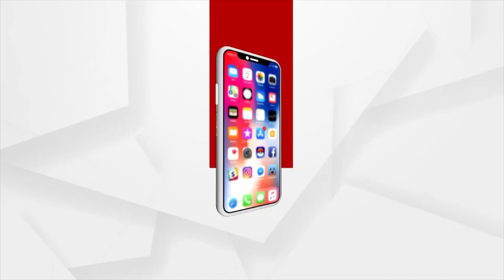ଖୋର୍ଦ୍ଧା ଟାଙ୍ଗୀରେ ମନ କିଣିଛି କୃଷ୍ଣ ଓ ବଳରାମଙ୍କ ଲିଳାଖେଳା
ରାଜା ଉଗ୍ରେସନଙ୍କ ରାଜ୍ୟାଭିଷେକଠାରୁ ଆରମ୍ଭ କରି ଦେବକୀ-ବସୁଦେବଙ୍କ ବିବାହ, ଶ୍ରୀ କୃଷ୍ଣ ଓ ବଳରାମ ଜନ୍ମ ଏବଂ କଂସ ବଦ୍ଧ ଇତ୍ୟାଦି ନାଟକ ମାଧ୍ୟମରେ ପରିବେଷଣ କରିଛନ୍ତି କଳାକାର ।